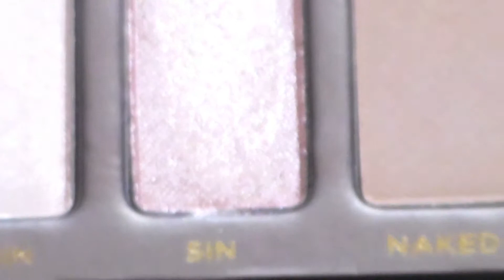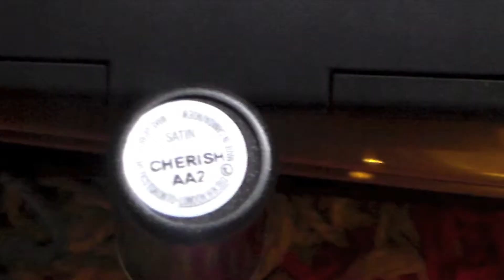smokey eye tutorial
OPEN ME!! PUT IN HD!!!

soooo i filmed this a longgg time ago but my camera isnt working:( so i needed to just search through my vids and i chose this one hope you like it!

xoxo
niki